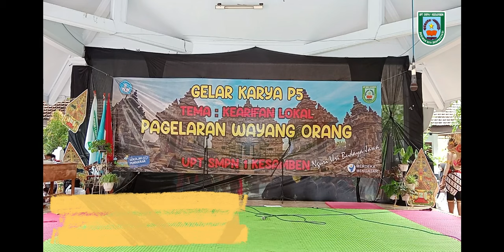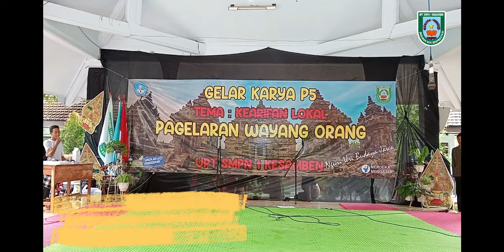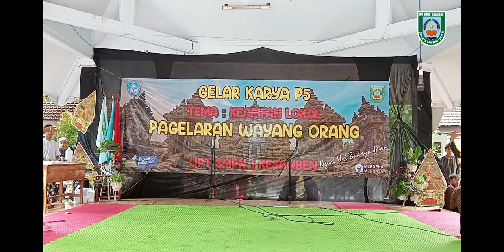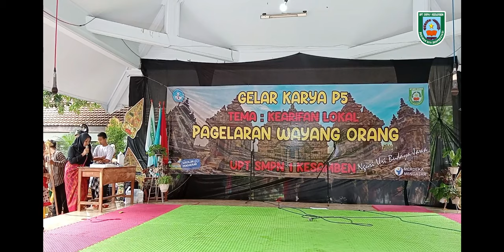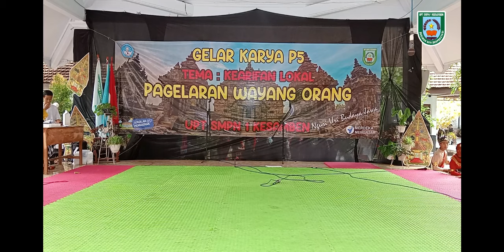Pagelaran Wayang Orang Lakon Anoman Obong oleh Kelas 8H dalam Rangka Panen Karya P5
Selamat datang di kanal resmi SMPN 1 Kesamben!

Kami dengan bangga mempersembahkan pagelaran wayang orang yang luar biasa, yakni lakon "ANOMAN OBONG" yang dipersembahkan oleh siswa dan siswi kelas 8H. Acara ini merupakan bagian dari kegiatan Panen Karya P5 yang menggabungkan seni tradisional dengan kreativitas modern.

Dalam pertunjukan ini, para siswa/siswi telah bekerja keras untuk memberikan interpretasi yang unik dan mendalam terhadap kisah Shinta Ilang, dengan menyajikannya dalam bentuk wayang orang yang memukau. Melalui gerak tubuh, suara, dan tata panggung yang cermat, mereka berhasil menghidupkan karakter-karakter dalam kisah epik ini.

Pagelaran ini juga menjadi wadah bagi para siswa untuk mengeksplorasi dan mengembangkan bakat seni mereka. Dukungan dari guru dan orang tua, serta semangat kebersamaan antar siswa, menciptakan atmosfer yang istimewa di panggung kami.

Kami mengundang Anda untuk menyaksikan dan menikmati keindahan budaya dan seni yang dihasilkan oleh generasi muda kami. Mari bersama-sama merayakan pencapaian mereka dalam pagelaran wayang orang "Shinta Ilang". Terima kasih atas partisipasinya!